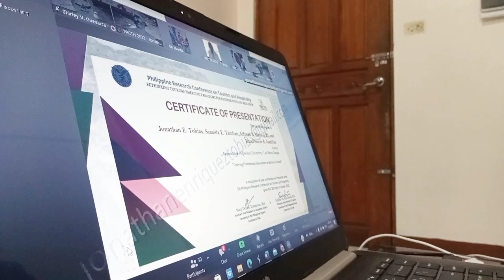Philippine Research Conference on Tourism and Hospitality